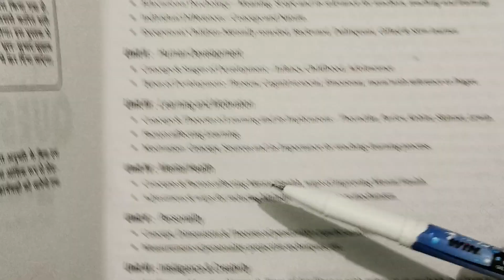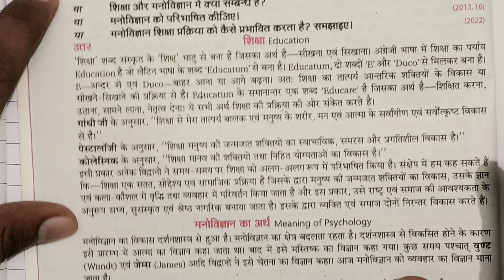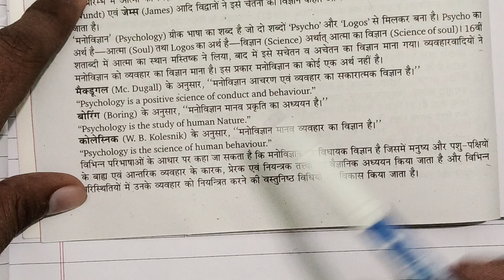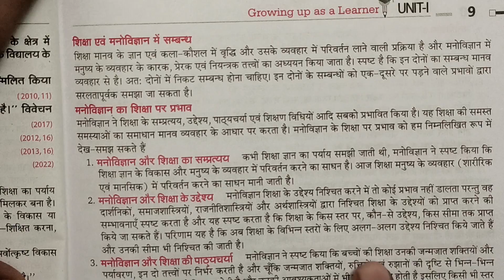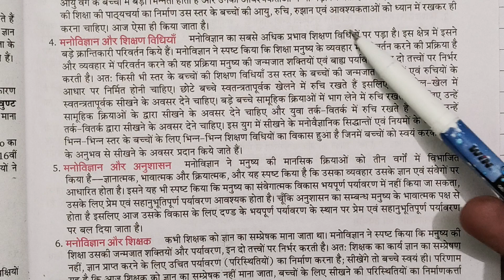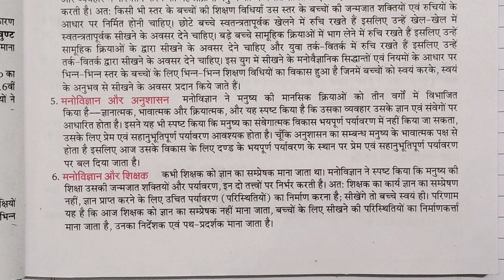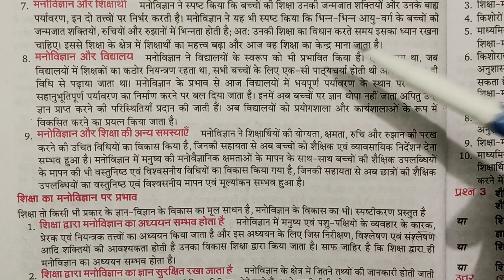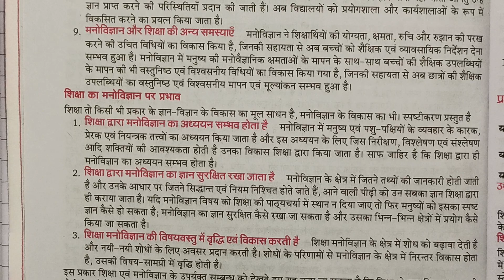मनोविज्ञान का शिक्षा पर प्रभाव। शिक्षा और मनोविज्ञान में संबंध b.ed First Year growing up as learner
Hello Friends,

In This Channel You Will Get All Types Of Education Video, Amazing Facts & Books Review

Please Support Us For Better Quality 🙏🙏